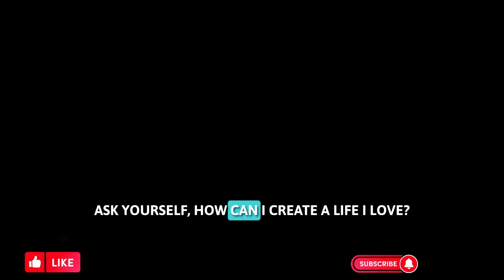Is Being Selfish the Secret to a Happier Life?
Discover how prioritizing yourself, your time, and your energy can transform your life. In this video, we explore why being a little “selfish” isn’t about ignoring others—it’s about setting boundaries, embracing self-care, and building the life you truly deserve. Learn how self-prioritization can lead to personal growth, fulfillment, and the ability to give back even more to those who matter. If you've ever wondered if putting yourself first could be the key to happiness, watch now to find out!

Free Stuff

Businesses You Can Start With little or No Money